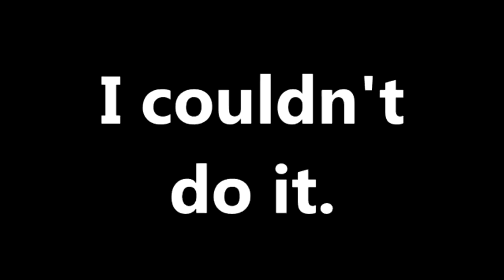Dumb Games To Play On An Arcade Stick: Surgeon Simulator 2013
You've heard of surgery being done with Kinect, but I found something even better!